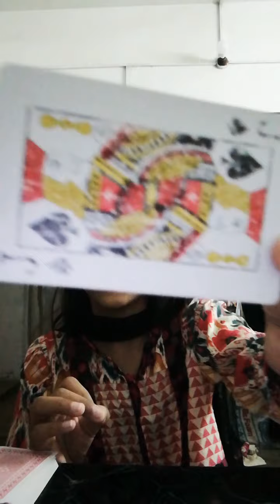5 Amazing and Easy magic trick | Little Girl Magics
5 magic trick you can do